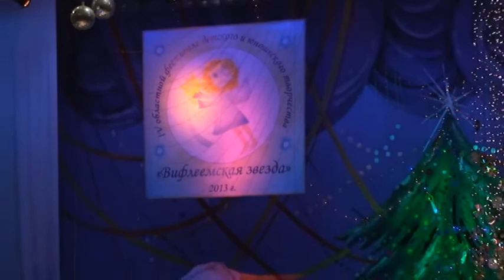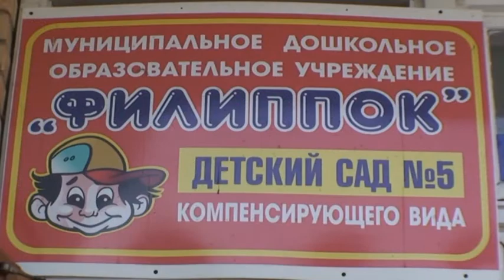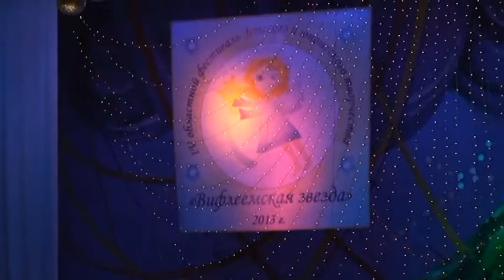Фильм о Фестивале Рождество 2013 Ставрос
IV Областной фестиваль «Вифлеемская звезда» 2013 год